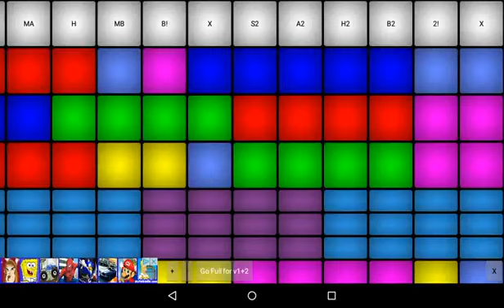2017-3-13 Random Dubstep